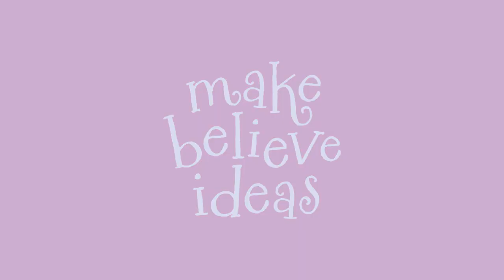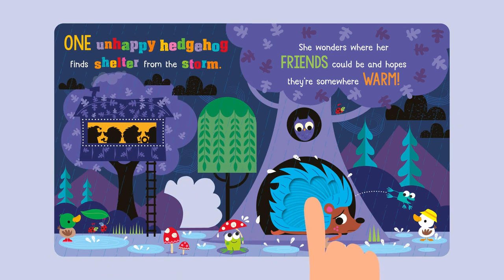Never Touch the Hedgehogs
Never touch, look for, follow, feed or squish these characters!
Count down from five, trace finger trails, explore silicone touches
and more in these playful books, with fun illustrations by Stuart Lynch.